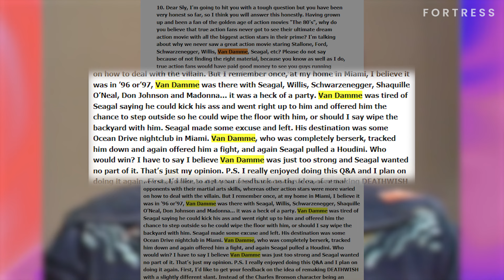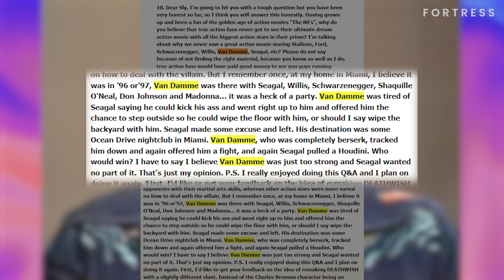Steven Seagal Ran From Jean-Claude Van Damme Fight - Sylvester Stallone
Sylvester Stallone shocked fans with his revelation that Steven Seagal ran away from a fight with Jean-Claude Van Damme. In this exclusive video, we dive deep into the backstage drama that led to this unforgettable Hollywood clash. We explore the events leading up to the fight that never happened and hear from the people who witnessed the incident. Don't miss the chance to learn about the tension between two of the biggest action stars in the world. What caused Steven Seagal to avoid this fight with Jean-Claude Van Damme? We'll explore their past history and rivalry, and reveal the details that led to this famous confrontation. Join us as we unveil the secrets behind one of the most intriguing stories in Hollywood history.

For news and reviews on movies, games, comics, & more, visit fortressofsolitude.co.za